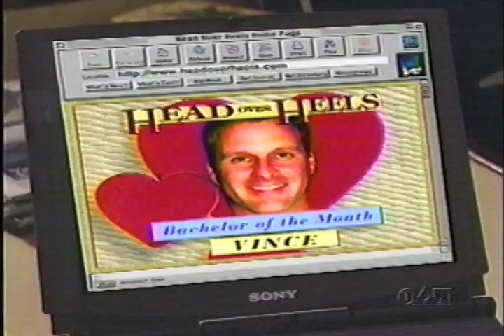Del Zamora Actor Reel Part 47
Del is a very versatile actor. This clip displays that versatility, once again. This time in the Situation Comedy format, or Sitcom format. Del started out in this episode, as a one line character, on a Monday. By the time, the show was taped, in front of a live audience, on Friday night, Del was one of the lead Guest Stars. Timing is crucial in sitcom. Del hit it out of the park.

Edited content on this channel by Chliad Inc., at the request of Del Zamora and delzamoraactor channel. Chilad Inc. is not responsible for any of the content on this channel.